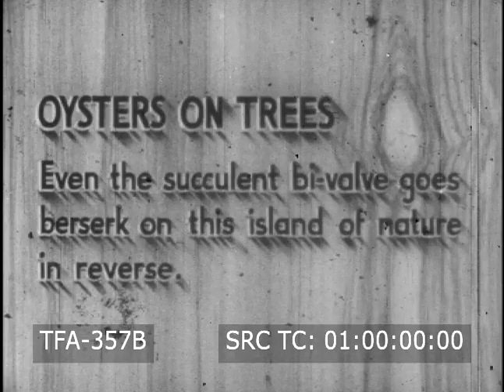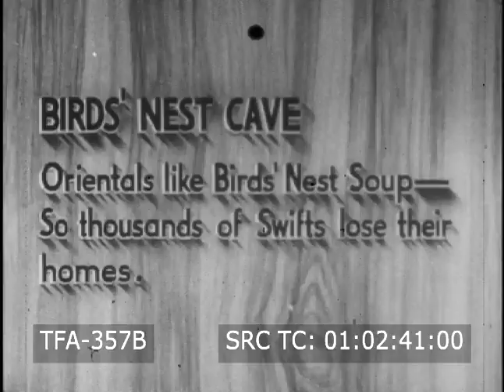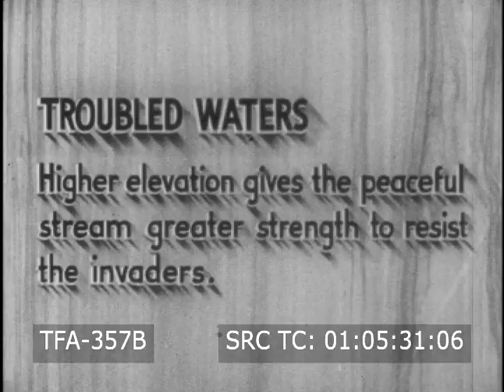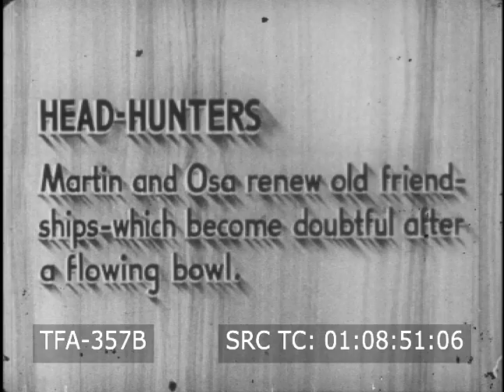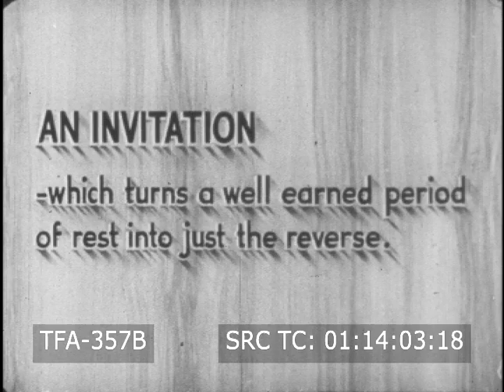Borneo - Pt 2 (1937)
Film of the expedition in Borneo in 1937 by Mr. and Mrs. Martin Johnson showing the terrain, flora, fauna and lifestyle of Borneo as the Johnsons search for a huge orangutan. To license footage from this film for commercial use